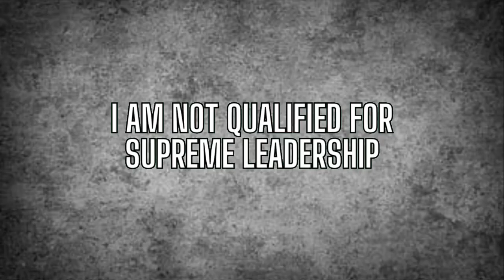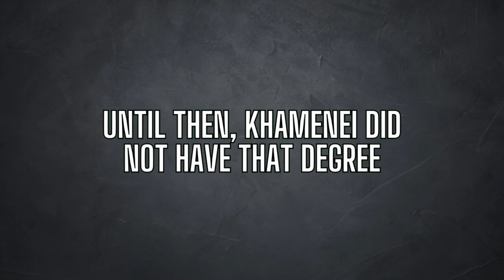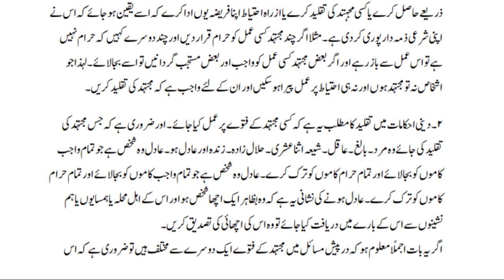Khamenei's Secret Footage Leaked ''I Am Not Qualified